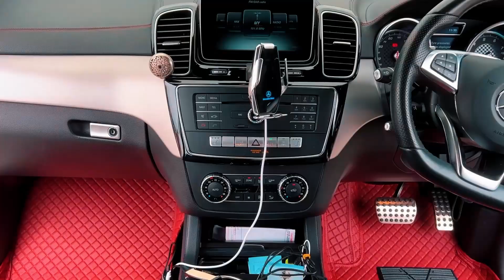Mercedes GLE450 V166 2016 Karpet mudah jaga! | OTTOMAN CAR MATS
How is OTTOMAN car mat so unique?

All cars are unique lives and they all deserve a customised outfit. Nothing looks better than covering your entire car floor with a tailored PU leather car mat with a perfect match colour selection 💯

✨𝗦𝘁𝘆𝗹𝗲, 𝗦𝗮𝗳𝗲𝘁𝘆, 𝗦𝗼𝗽𝗵𝗶𝘀𝘁𝗶𝗰𝗮𝘁𝗶𝗼𝗻 - 𝗖𝗼𝗺𝗲𝘀 𝗜𝗻𝘁𝗼 𝗢𝗻𝗲✨

Each and every interior parts and corners are manually measured to ensure full coverage and best customisation experience. Dozens of colors and designs available to match with the theme of your cars. Say no more to boring, dusty and smelly car mat!

▶ 100% customized for each car model
▶ Water-proof material. Made cleaning extremely easy
▶ Full tailored coverage for dust-proof features
▶ Extremely high durability. The only mat that really last
▶ Non-formaldehyde PU leather. No rubber smells
▶ Burn-resistance material. Made for hot temperature in Malaysia
▶ Anti-slip material for safer journey
FOLLOW OUR PAGES FOR MORE